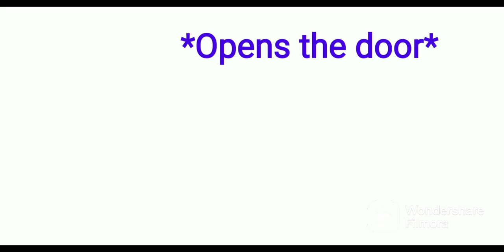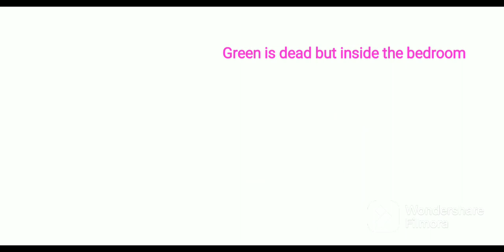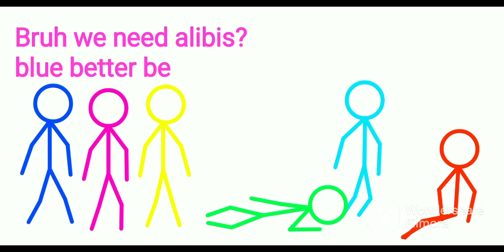Flicker (1/2)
Part 2 is soon, okay sometimes I will upload, it was a long time not uploading